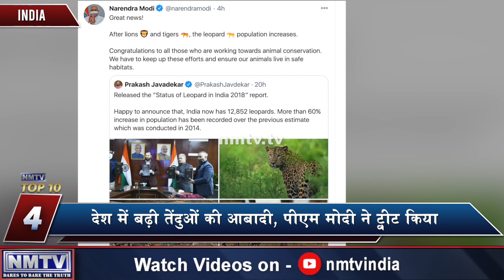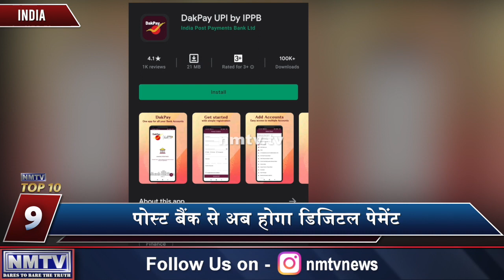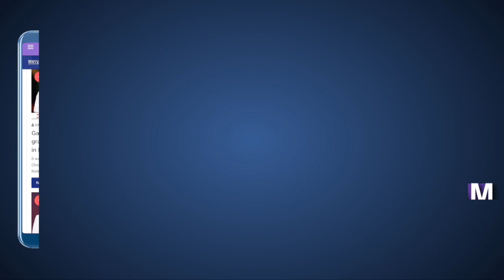NMTV Top 10 Headlines - 22/12/20